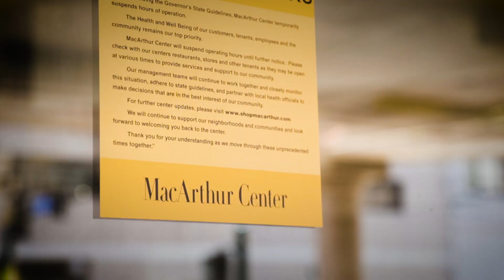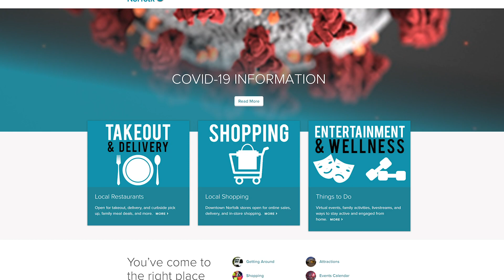Downtown Norfolk Council: Moving Forward Is Our Mission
As we all continue to navigate this uncharted territory, we want you to know that the Downtown Norfolk Council has been there for our Downtown community every step of the way. We are marketing and supporting our businesses, the Ambassadors have ramped up our cleaning protocols and as we move forward in Phase 1, we are assisting our restaurants with creating temporary outdoor dining.

We hope you will take a minute to watch this short video and be as inspired as we are by the way the community has come together, doing all we can collectively to move forward and come out stronger than ever.